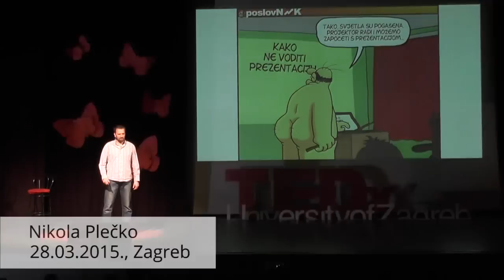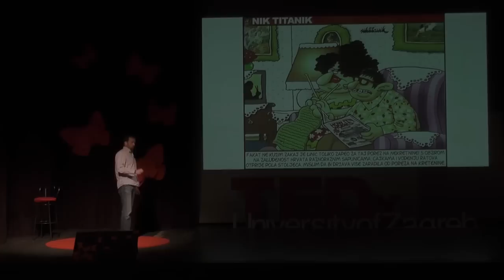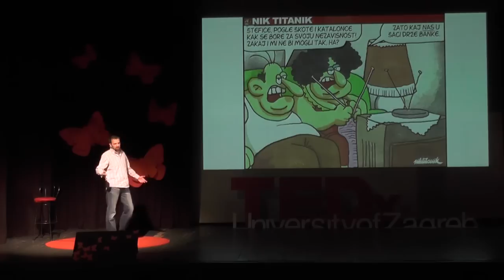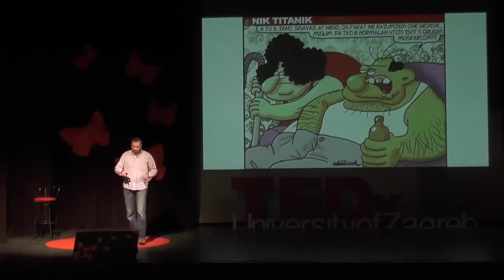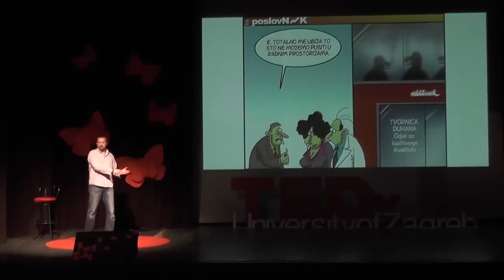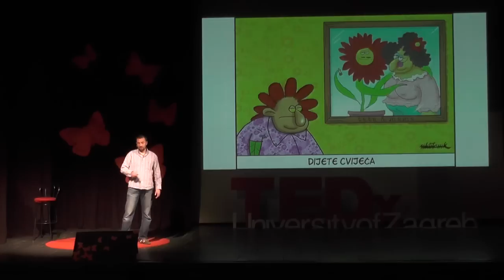Život kao inspiracija | Nikola Plečko | TEDxUniversityofZagreb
Every day we are overwhelmed with new faces, new sounds and all of them make a different impact on us. Life provides a lot of material for inspiration, but it is up to the individual to make use of it. Nikola Plečko shows us how you can always delve deeper and use any detail for inspiration and new ideas.

Cartoonist. Illustrator. Designer. Nikola Plečko is all that and much more. Using his life as inspiration and Nikola makes us laugh and think daily with witty and deep caricatures.